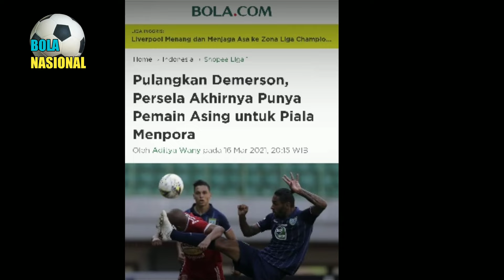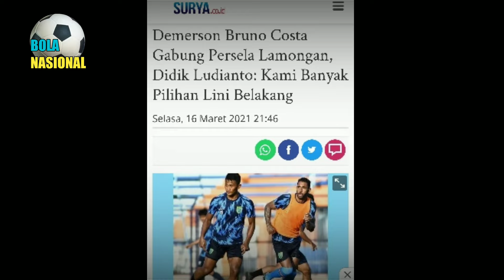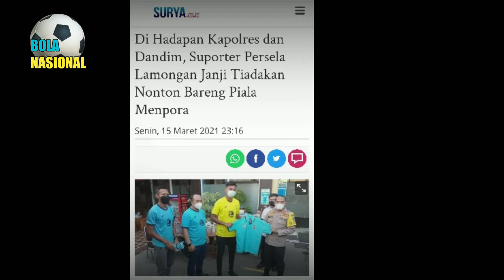BERITA TERBARU HARI INI ~ 17/3/2021 PERSELA DATANGKAN BRUNO COSTA ~ BERITA TERKINI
Chanel ini memberikan berita nasional /Internasional yang di rangkum singkat,semoga menambah wawasan kita.